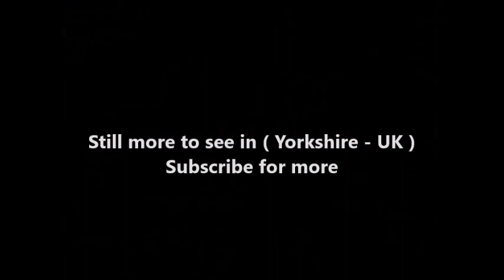Places to see in ( Yorkshire - UK ) Saltaire Village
Saltaire is a Victorian model village located in Shipley, part of the City of Bradford Metropolitan District, in West Yorkshire, England.  The Victorian era Salt's Mill and associated residential district located by the River Aire and Leeds and Liverpool Canal is a designated UNESCO World Heritage Site and an Anchor Point of the European Route of Industrial Heritage.

Saltaire was built in 1851 by Sir Titus Salt, a leading industrialist in the Yorkshire woollen industry. The name of the village is a combination of the founder's surname and the name of the river. Salt moved his business (five separate mills) from Bradford to this site near Shipley to arrange his workers and to site his large textile mill by the Leeds and Liverpool Canal and the railway. Salt employed the local architects Francis Lockwood and Richard Mawson.

In December 2001, Saltaire was designated a World Heritage Site by UNESCO. This means that the government has a duty to protect the site. The buildings belonging to the model village are individually listed, with the highest level of protection given to the Congregational church (since 1972 Saltaire United Reformed Church) which is listed grade I. The village has survived remarkably complete, but further protection is needed as the village is blighted by traffic through the Aire Valley, an important east-west route. A bypass is proposed to relieve traffic pressure. Roberts Park, on the north side of the river, suffered from neglect and vandalism but has been restored by Bradford Council.

Saltaire is a conservation area. Victoria Hall (originally the Saltaire Institute) is used for meetings and concerts, and houses a Wurlitzer theatre pipe organ. The village is served by Saltaire railway station. The Saltaire Festival, which first took place in 2003 to celebrate the 150th anniversary of the foundation of Saltaire, is held every year over eleven days in September. Saltaire Arts Trail is a visual arts festival that takes place each May, where residents open the doors of their homes to become temporary art galleries.

Politically, Saltaire is part of the Shipley electoral ward of the City of Bradford, and part of the parliamentary constituency of Shipley, currently represented by Philip Davies of the Conservatives. From 1999 to 2005, parliamentarians from three chambers, Chris Leslie MP in the House of Commons, Lord Wallace of Saltaire in the House of Lords and Richard Corbett MEP in the European Parliament, all lived in Saltaire.

Saltaire is surrounded by a buffer zone established to protect the context of the World Heritage Site. Concerns have been raised over plans announced by Bradford Council and Action Airedale to site a bypass through the buffer zone to either side of the World Heritage Site and to tunnel beneath the village. Within sight of the mill, the tunnel would follow the line of the railway and exit behind the United Reformed Church. As it would pass alongside the Leeds and Liverpool Canal, it could impact on this Conservation Area. The route would impact on an ancient semi-natural woodland and the Woodland Garden of Remembrance at Nab Wood Cemetery.